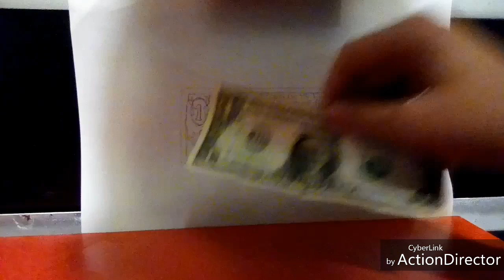Me and my brother Stephen doing 22 magic tricks.